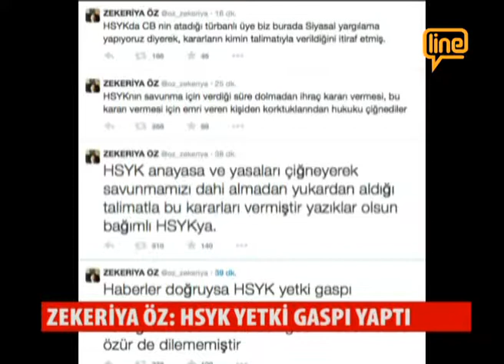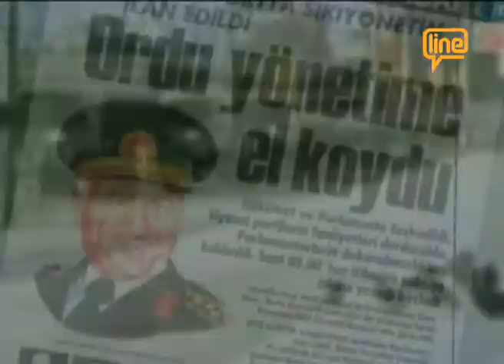ANAHABER LINETV -12.05.2015-